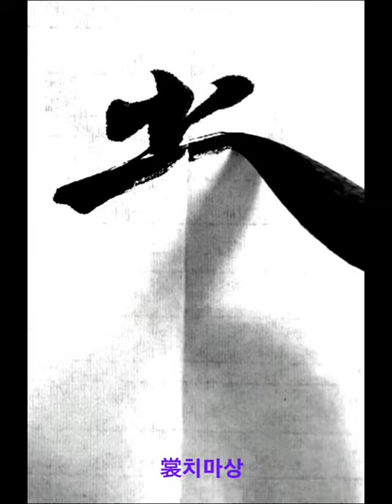乃服衣裳 내복의상 이에 옷과 치마를 입게 되었다 章草千字文 장초천자문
章草千字文 장초천자문
이에 옷과 치마를 입게 되었다